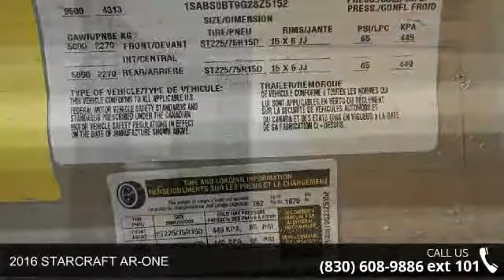2016 STARCRAFT AR-ONE - Camping World of San Antonio - N...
2016 STARCRAFT AR-ONE  Condition: New Stock: #1257518